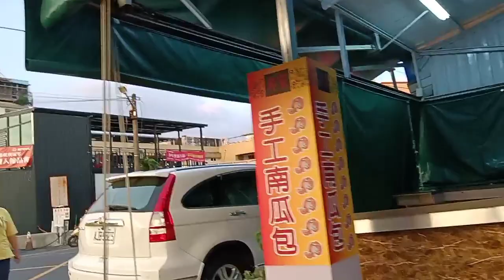Walking Walking Again,Samahan Nyo Ako Dito Sa Neipu